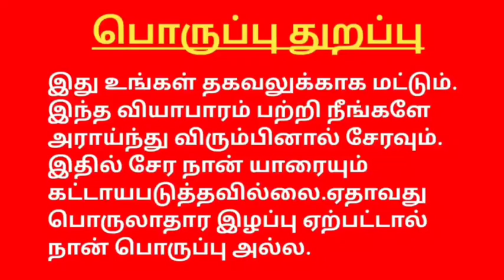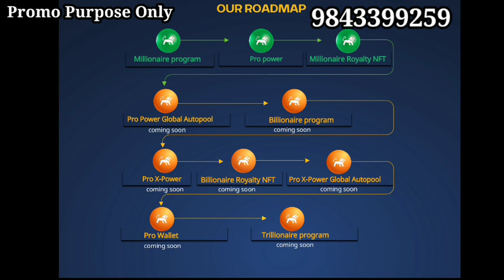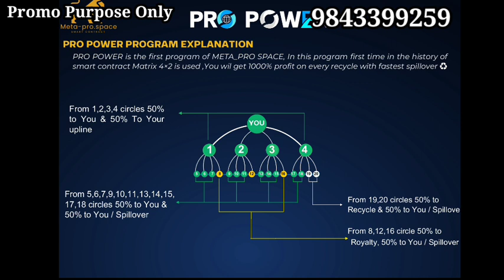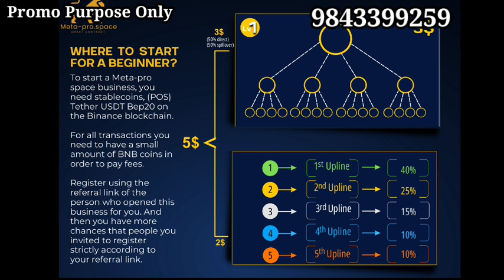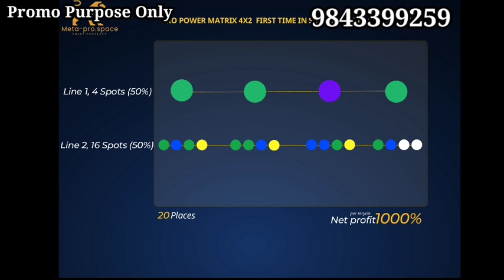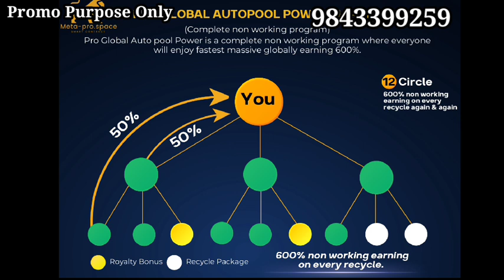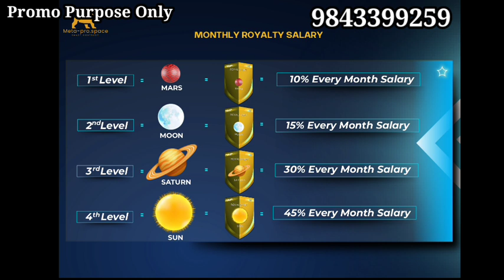META PRO SPACE JUST 5$ JOINING BIG INCOME EARING USDT 9843399259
Refferal Link

YouTube promotion
PDF work

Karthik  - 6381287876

#100%passiveincome
tron cryptocurrencytamil,
bitcoin cryptocurrencytamil,